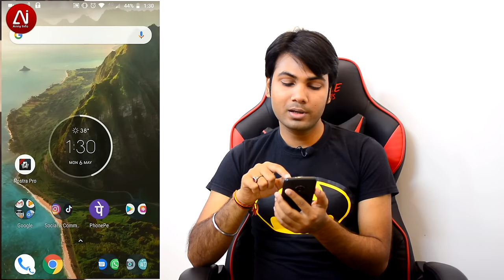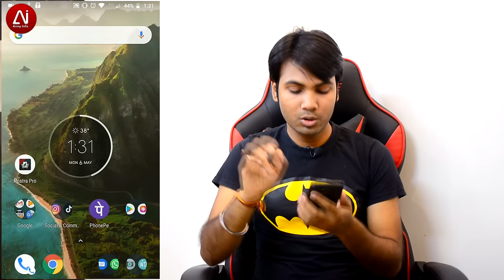बिना नंबर और सिम के whatsapp चलाये free | Whatsapp without number and SIM card 2019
Hi Friends ♥️
Dosto aaj hum is video main apko btane ja rahe h ki bina number aur sim ke whatsapp kaise chalaye aur uska anand kaise uthaye.
Bina number ke whatsapp chalane ki yeh sabse behtarin trick hai.Is video ko dekhne ke baad koi bhi asani se bina number ke whatsapp chala sakta hai.
Main yeh bhi aap sabse bolna chahta hu ki aap iska koi missuse na kre qki yeh tricks main un logo ke liye btane ja raha hun jo whatsapp chalane ki ikchha rakhte hai aur number ya sim na hone ki bajah se whatsapp nahi chala pate hai unke liye yeh bina number aur sim ke whatsapp chalane ki badi hi aasan aur behtarin trick hai.
Main aasha karta hun ki yeh bina sim ke whatsapp chalane wali video apke bahut kaam aaegi.Is video ko jyada se jyada like kare aur jyada se jyada share v kare taki yeh video un logo tak pahuch sake jinhe is trick ki bahut jarurt hai.
Thankyou